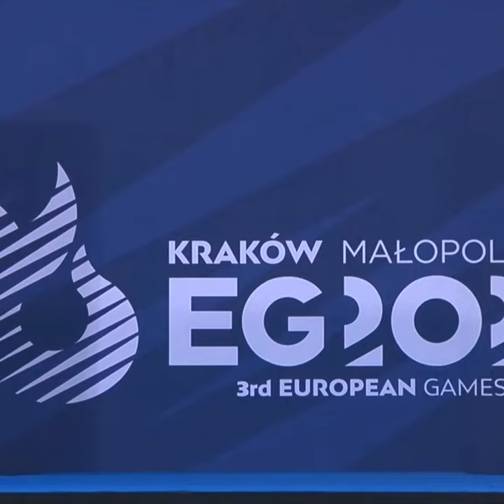Hristina CHERKEZOVA/Dimitar ISAEV (BUL) | Onland Performance | Artistic Swimming 2023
Hristina CHERKEZOVA/Dimitar ISAEV (BUL) | Onland Performance | Mixed Duet Free Final | Artistic Swimming 2023